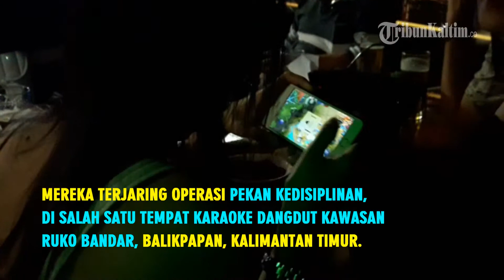VIDEO 3 Anggota TNI Terciduk Pomdam Saat Keluar dari Tempat Karaoke